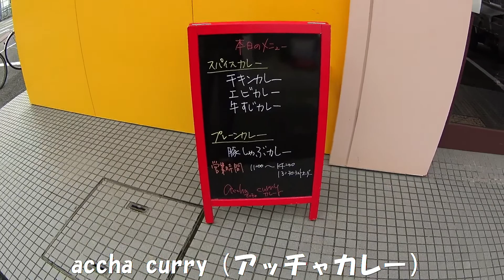[カレー] スパイスカレー（エビとチキンのあいがけ）辛さマシ [accha curry アッチャカレー]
accha curry（アッチャカレー）
和歌山県有田郡有田川町天満171-1サン・フォルテ宮井1階
2019年7月7日NEW OPEN
店名の「アッチャ」とはヒンズー語で「おいしい」を意味する。
年に50軒以上のスパイスカレー店を食べ歩き3年かけて準備したカレーは8種類のスパイスと素材の風味を生かした。本格的なスパイスカレー。
辛いものが苦手な人には、辛さ控えめのプレーンカレーも用意しています。
営業時間11：00～14：00（LO13：30）
定休日：月曜日

＊「のーてん人生　寅ノ巻　～拉麺動画乃章～」　                             関西を中心に活躍されている有名ラーメンブロガーのーてんの寅さんYouTubeチャンネル　　　　　　　さーて今回のキュピニングポイントはどこだ！